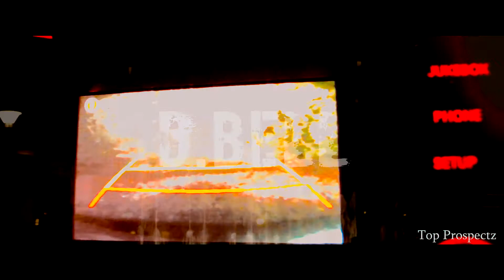D.Bell - No Way Out Official HD Video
Music Video
Top Prospect Prospect Films presents D.Bell (No Way Out) prod by: Mike Staccz